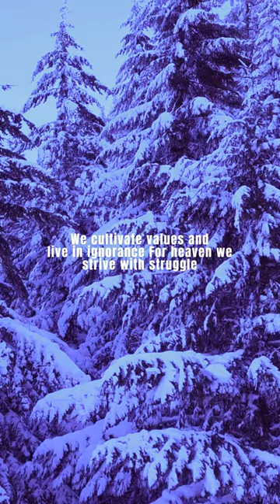TABSIRAH_beautiful nasheed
From PAK islam.C viBes